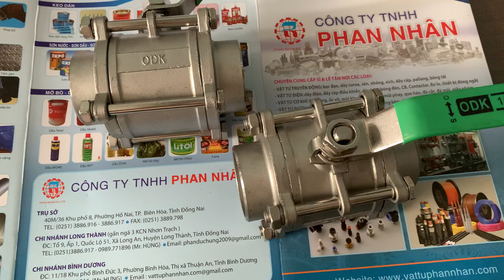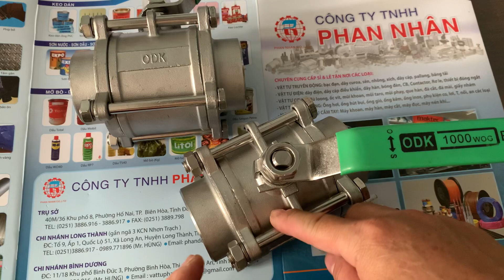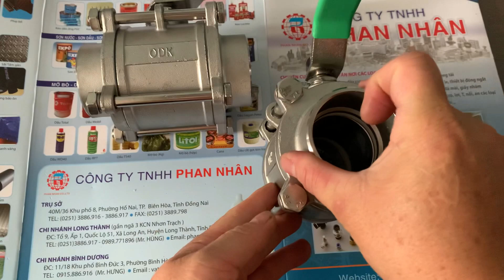Van bi hàn 3 mảnh - Van gạt 3 thân inox 304 chất lượng - LH 0915886916.